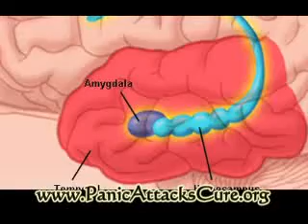The Most Effective of All Natural Anxiety Cures is Acceptance